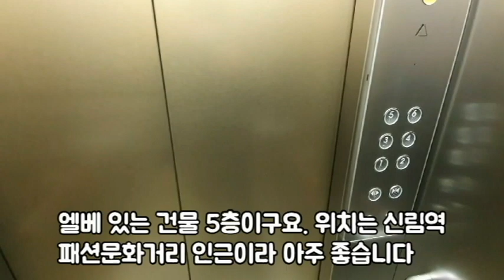신림역 2룸 전세 대출가능 2억2천.(이젠 님들이 방을 알려주네요)